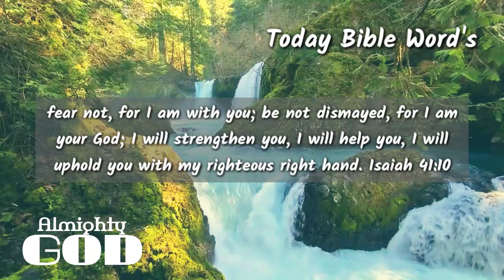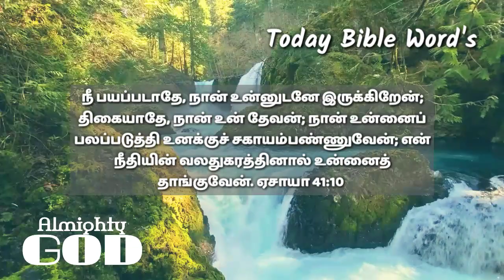todaybiblewords dailybibleverse verseoftheday biblewordsintamil devotional motivation bible